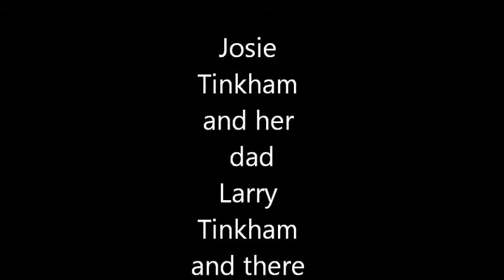Josie Tinkham and her Dad Larry Tinkhams double kill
Larry and his daughter Josie double up on turkeys this past spring season of 2011 and yes Josie's turkey was bigger then her dads